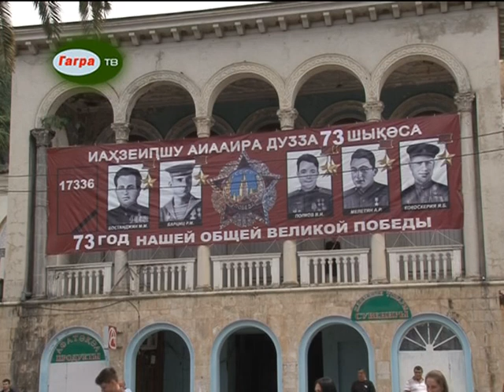9 мая в Гагре отметили 73ую годовщину со дня победы в Великой Отечественной войне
9 мая в Гагре отметили 73-ую годовщину со дня победы в Великой Отечественной войне.